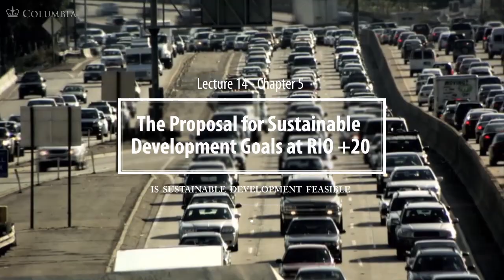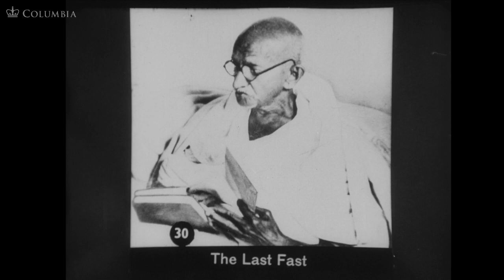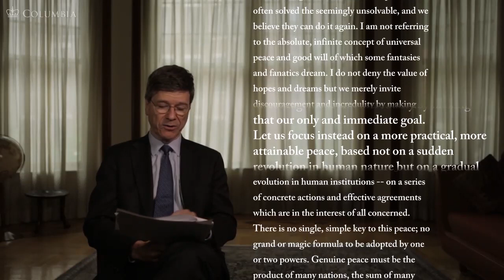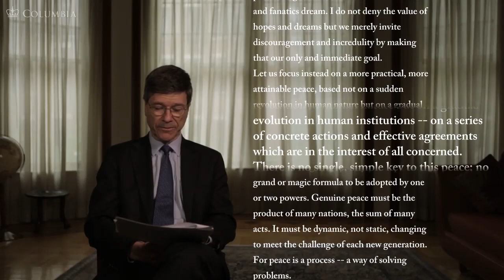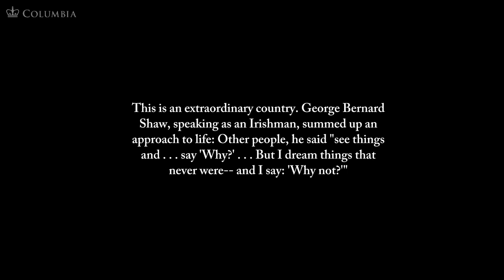MOOC | Jeffrey Sachs - The Age of Sustainable Development | Lecture 14 Chapter 5